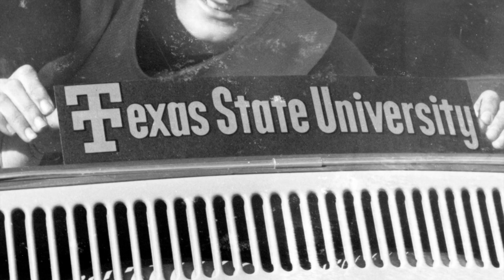TTU Traditions: Bumpy road to Texas Tech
The DT's Kaitlin Bain reports.